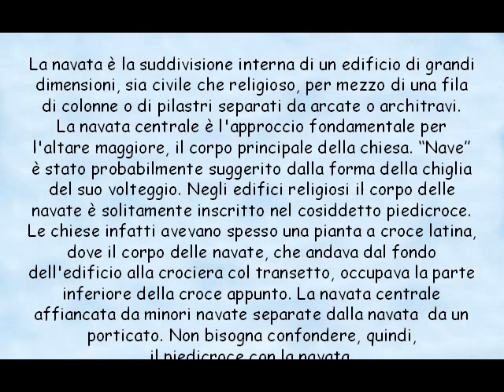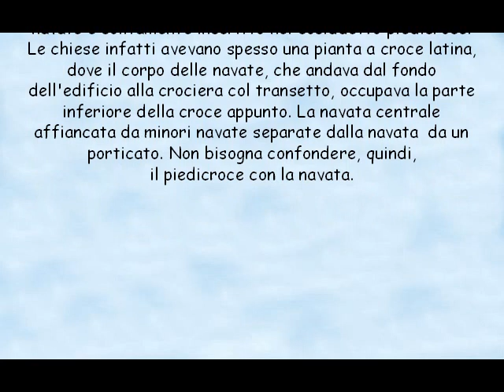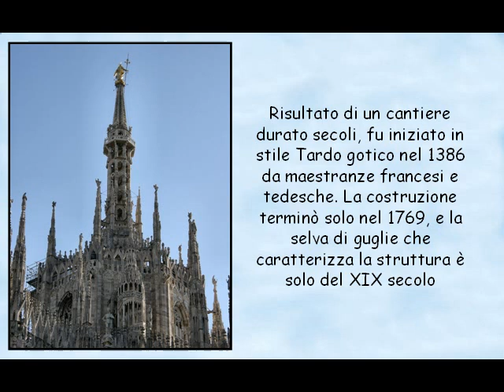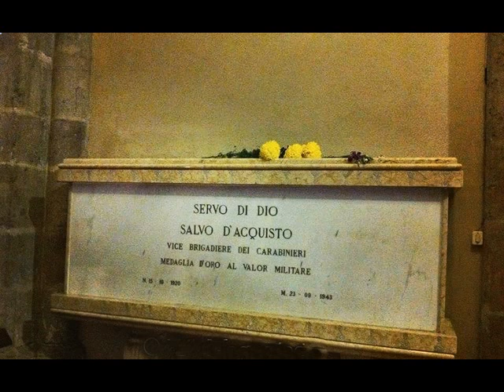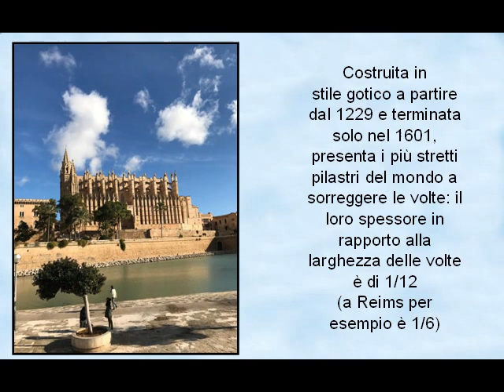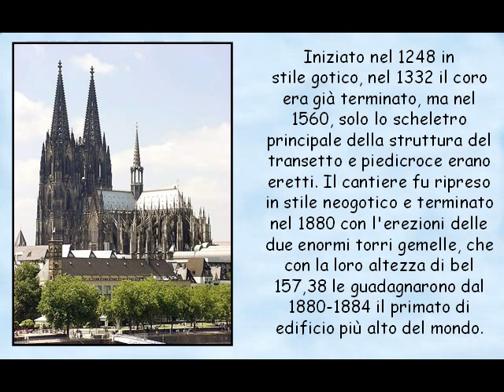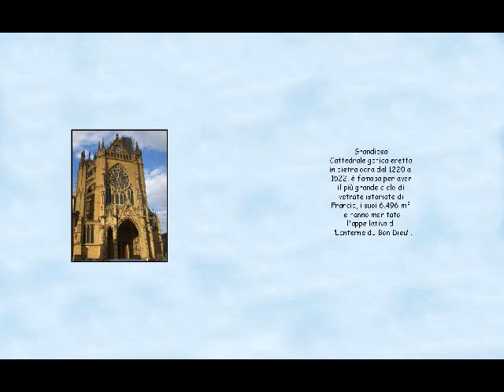Le chiese con le navate più alte